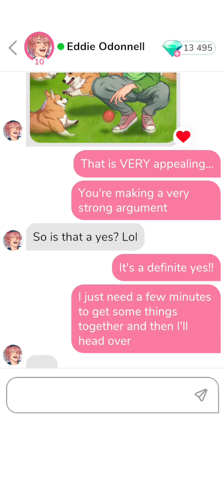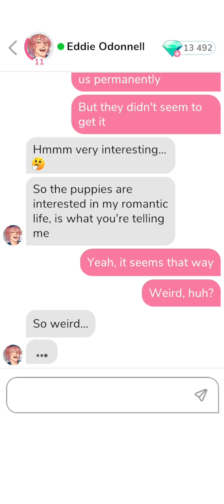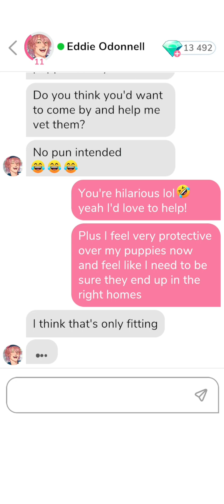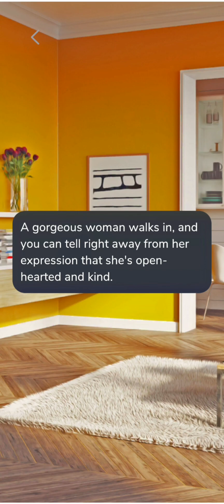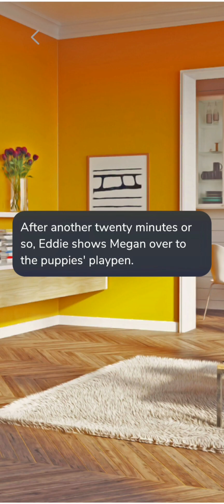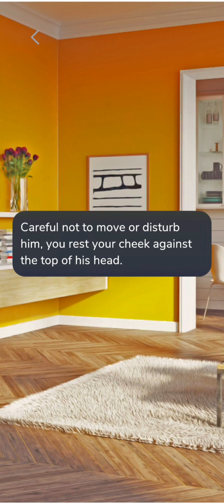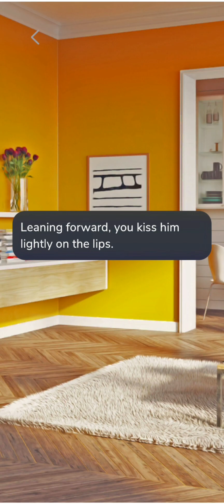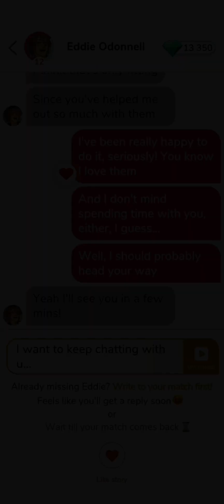Eddie Odonnell (Part 7) • 💎 Gem choices [MeChat]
00:05 Part 7
03:40 Date 4